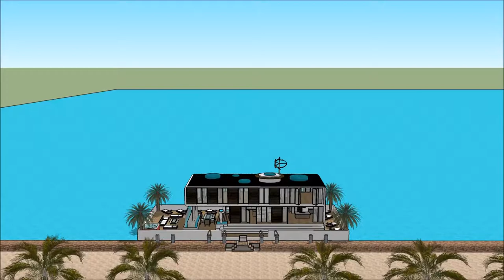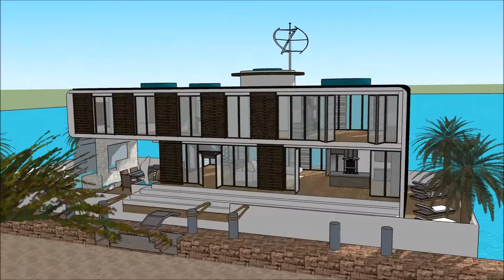Shtëpi lundrues lundër e banuar në Amsterdam Holland luksoze shtëpi Shqipëri Tirane in Amsterdam Al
The floating house villa houseboatzania launching an innovative high-end luxury yacht floating house villa mansion home design potentially as a display of exhibition of the Shtëpi lundrues lundër e banuar  në Amsterdam Holland luksoze shtëpi Shqipëri Tirane in Amsterdam Al.

The collection of the Floating house villa houseboatzania concept of Shtëpi lundrues lundër e banuar  në Amsterdam Holland luksoze shtëpi Shqipëri Tirane in Amsterdam Al consists of high luxury and architectural art pieces in minimalism combined with living on the waterfront of the harbour.

The floating house villa mansion yacht design has the basis to sustain living with high standards and contemporary structural design - Shtëpi lundrues lundër e banuar  në Amsterdam Holland luksoze shtëpi Shqipëri Tirane in Amsterdam Al with numerous of prospects for excessive living and celebrating the desire of life worldwide: